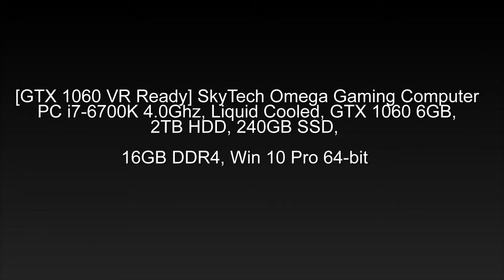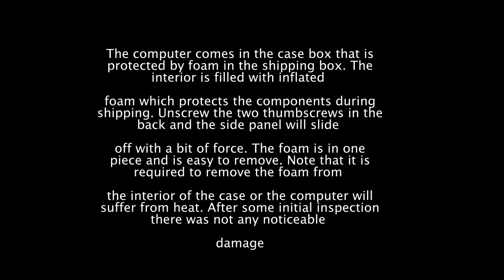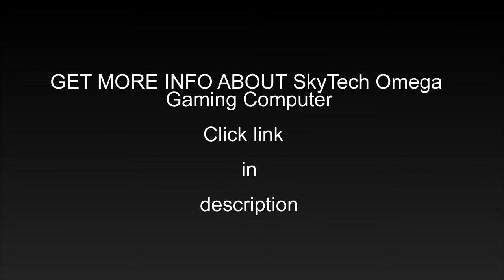Absolutely AMAZING SkyTech Omega Gaming Computer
[GTX 1060 VR Ready] SkyTech Omega Gaming Computer PC i7-6700K 4.0Ghz, Liquid Cooled, GTX 1060 6GB, 2TB HDD, 240GB SSD, 16GB DDR4, Win 10 Pro 64-bit
I was actually orginally going to buy all the parts- exact came specs that this computer has.. Seperatly and put it together myself. But in total, no mouse- wifi ect. That was actually MORE expensive.

One thing to note, is that is does not look exactly like the pictures. The glow on the machine is not as vivid, but it's not really a big deal.

For the amount of money. This machine is an absolute Beast.

It's capable of running Fallout 4, Witcher 3, No Mans Sky, Metro, Last Light, ect on high or ultra with 60 FPS at 1080p

Very happy overall. And this is not a paid review. I am a real customer who is amazied at the quality and price of this computer.

The computer comes in the case box that is protected by foam in the shipping box. The interior is filled with inflated foam which protects the components during shipping. Unscrew the two thumbscrews in the back and the side panel will slide off with a bit of force. The foam is in one piece and is easy to remove. Note that it is required to remove the foam from the interior of the case or the computer will suffer from heat. After some initial inspection there was not any noticeable damage..